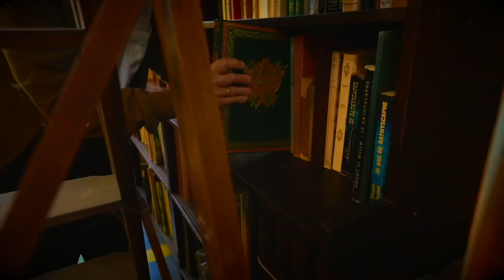HASPOP | Emmaüs | 6ème sens | abbepierre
La Compagnie HASPOP | Cirque du Grand Lyon a le plaisir de vous présenter le résultat de notre partenariat avec la communauté d’Emmaüs de Lyon, présidé par Jean Pierre Cacheux.
Hassan El Hajjami vous fait visiter les entrepôts d’Emmaüs Vénissieux en vous plongeant dans son univers poétique.
Ensemble et grâce au fonds de dotation de @6eme Sens Immobilier présidé par     Nicolas Gagneux   nous nous associons aux actions menées dans le cadre de de la commémoration du 70ème anniversaire de l’appel de l’Abbé Pierre en 1954.
Merci de partager !  6ème Sens Immobilier
Emmaüs France
Cie Haspop Cirque du Grand Lyon
Hassan El Hajjami